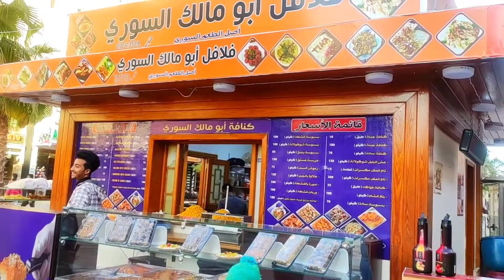ДЕНЬ ИЗ НАШЕЙ ЖИЗНИ😝ДЕТСКАЯ СТРИЖКА В ЕГИПТЕ/ДЕТСКИЙ ФУТБОЛ в Хургаде⚽ Шери🔥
Помогу приобрести НЕДВИЖИМОСТЬ В ЕГИПТЕ🔥
А также у меня  можете заказать ИНТЕРЕСНЫЕ И НЕДОРОГИЕ  экскурсии по всему Египту🔥
(WatssUp,viber)
Всем привет, меня зовут Виктория 😉 Мы с сыном  сейчас живём в Хургаде (Египет).
✅ Мы снимаем все, что считаем интересным и полезным для вас!

Любите Египет?  Интересно узнать о жизни в Хургаде? Со мной интересно.😉💞